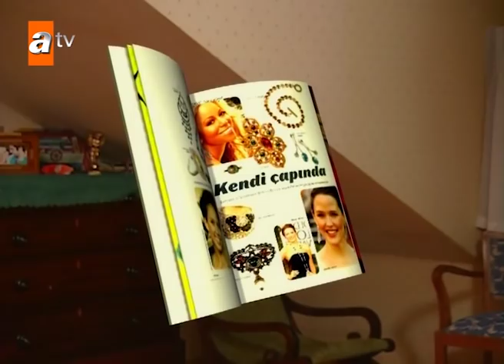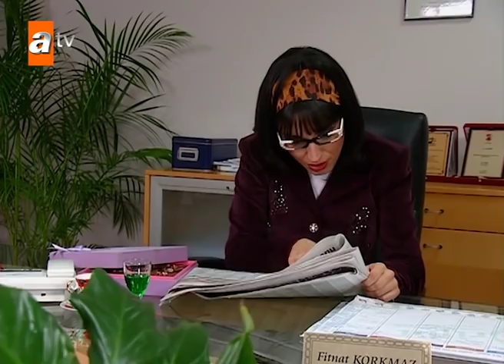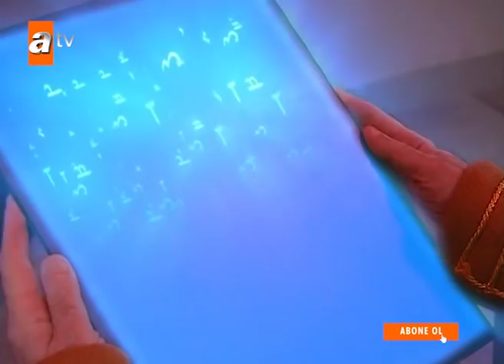Selena 23. Bölüm | Kısa Bölümler ✨